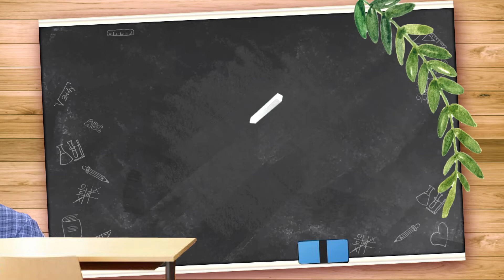【醫師好辣】天氣冷手腳冰冷 取暖動作竟釀成禍？！1114週一至週五 晚間10點 東森綜合32頻道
東森綜合32頻道 每週一到週五 晚間10點 醫師好辣

綜藝大哥胡瓜強勢登場!
帶您揭開白色巨塔裡不能說的秘密!!